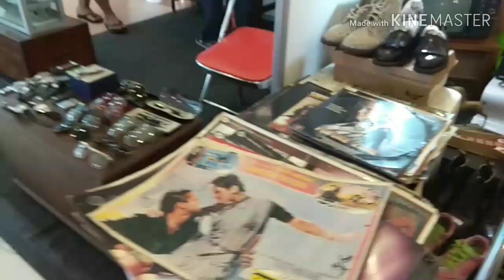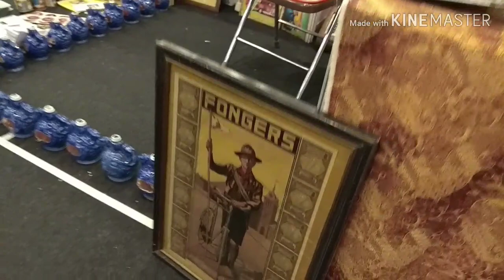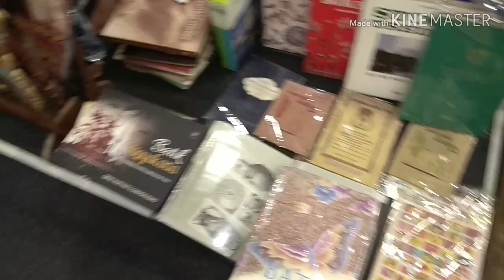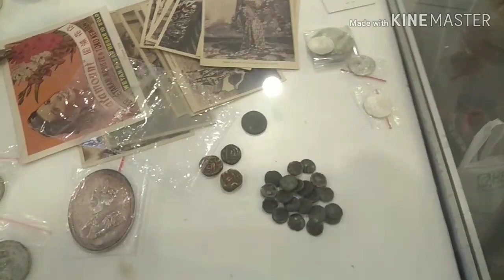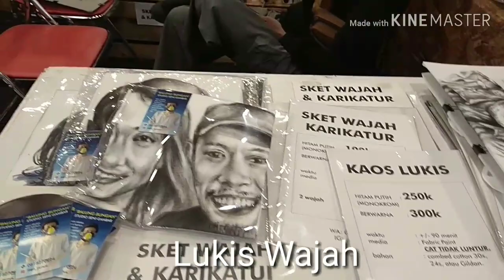Lorong Waktu di Jogja Tempo Doeloe #4 Time Travelers di Malioboro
Bazar Jogja Tempo Doeloe yang diadakan Tgl. 1-4 Agustus 2019, seakan membawa kita menjadi Time Travelers & kembali melalui Lorong Waktu ke masa lalu.